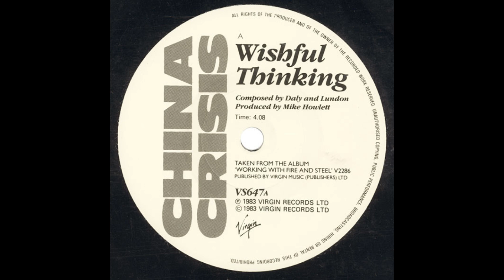China Crisis --- Wishful Thinking